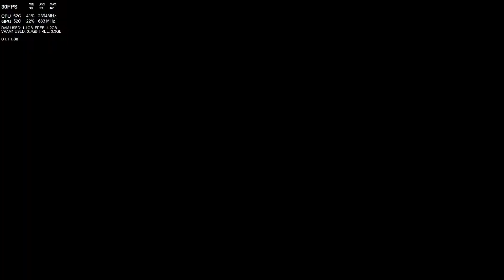Spec Ops The Line ACER PREDATOR HELIOS 300 I5 7300HQ GTX 1050TI